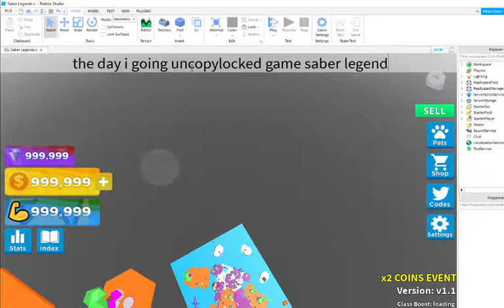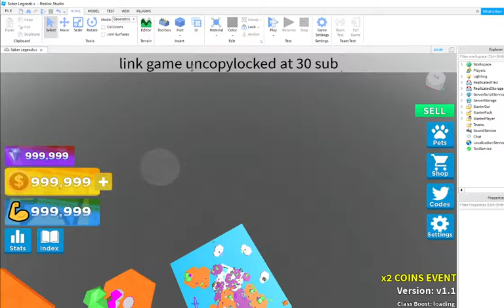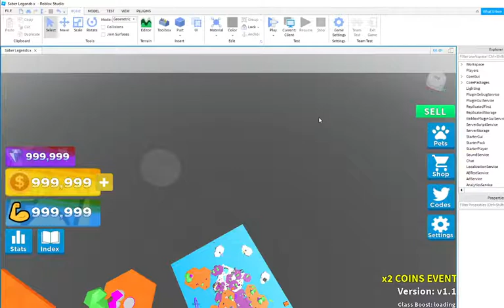Roblox Studio | Uncopylocked Game Saber Legends x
My goal now or my dream is to reach 30 subscribers to the channel 🔥💗
And if you like the clip do not forget our support Blake and spread the Video or the clip
There is Giveaway free Robux If you reach 30 subscribers on the channel 💸🔥